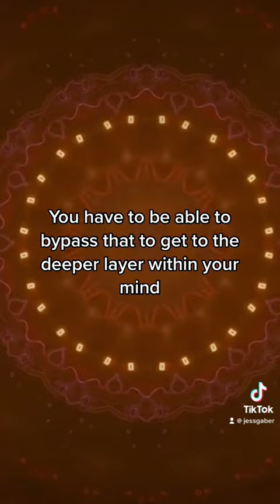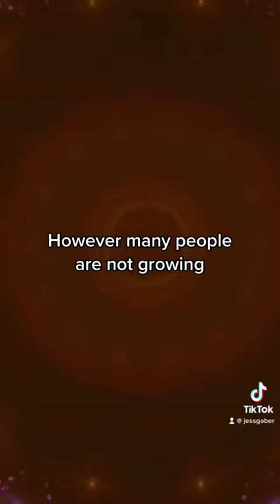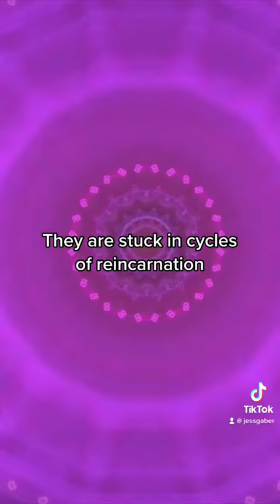DNA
Twitter.com/JessGaber
Instagram.com/JessGaber